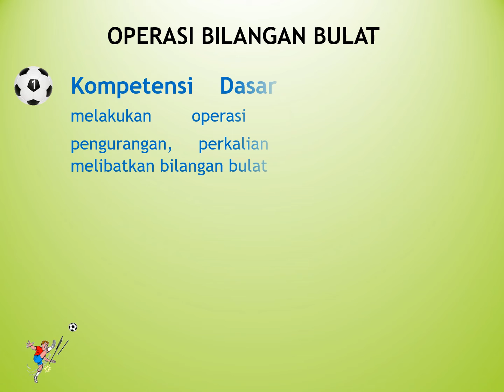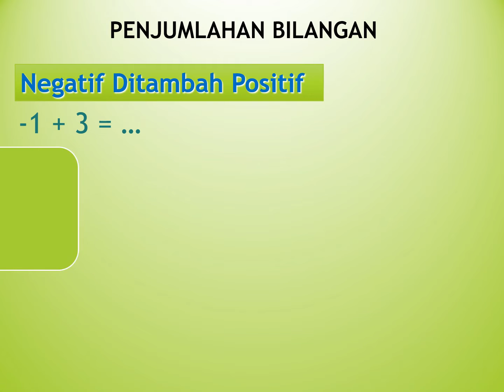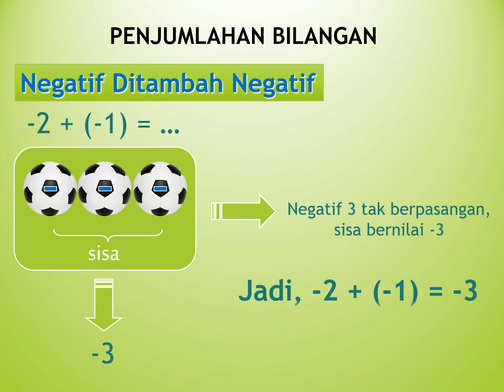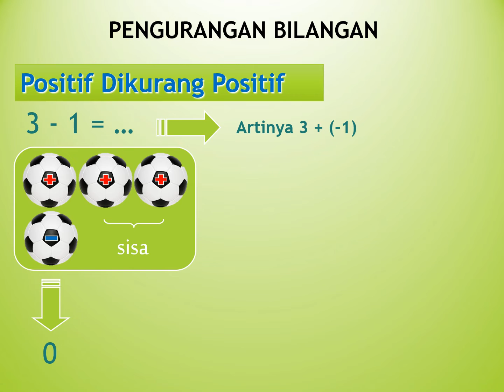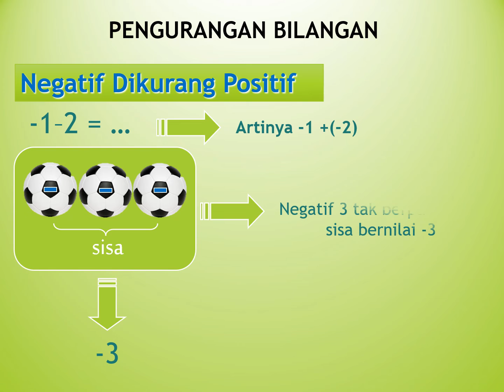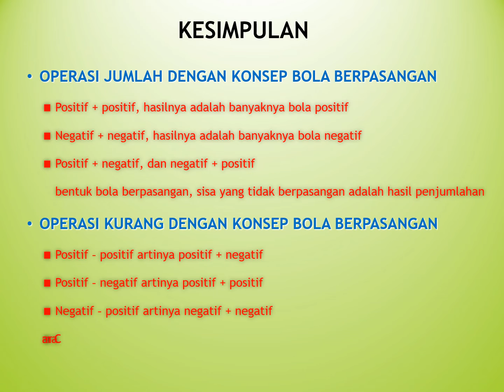Bilangan Bulat By Arif Lukman, M.Si, M.Pd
Hallo buat teman-teman yang masih bingung belajar materi bilangan bulat yok simak video berikut..

Untuk memaksimalkan dalam belajar Materi Bilangan Bulat  jangan lupa mencoba aplikasi berikut ya